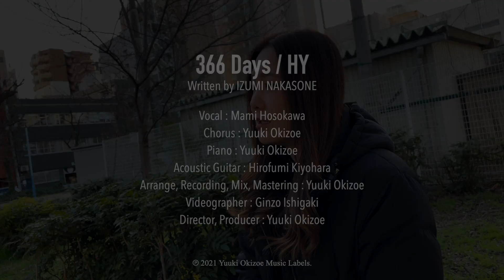366日 / HY (Covered by 細川真美)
大好きなHY 仲宗根泉さんの366日をCoverしてみました。

366日 / HY
Written by 仲宗根 泉 (Izumi Nakasone)
Arranged by 沖添 友紀 (Yuuki Okizoe)

Vocal : 細川 真美 (Mami Hosokawa)

Chorus  : 沖添 友紀 (Yuuki Okizoe)
Piano : 沖添 友紀 (Yuuki Okizoe)
Acoustic Guitar : 清原 寛史 (Hirofumi Kiyohara)

Recording, Mix, Mastering : 沖添 友紀 (Yuuki Okizoe)

Videographer : 石垣 銀三 (Ginzo Ishigaki)

Direction, Produce : 沖添 友紀 (Yuuki Okizoe)

366日 (Cover) - Single / 細川真美 feat. 沖添友紀

楽曲デジタル配信中！
各種音楽配信サイト、サブスクリプション等でご確認下さい。